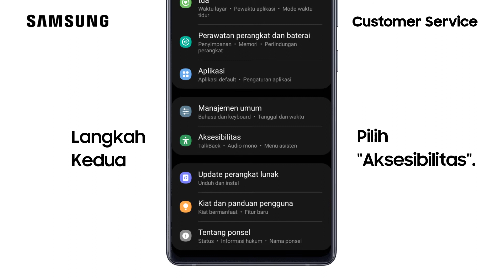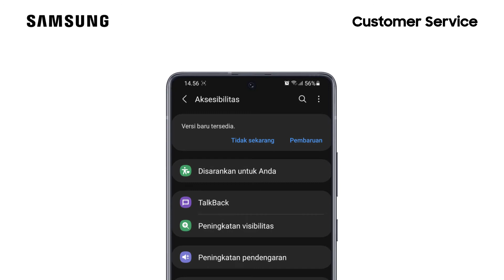Galaxy S21+ - Cara Menonaktifkan Matikan Semua Suara